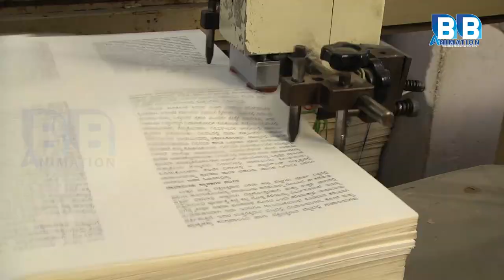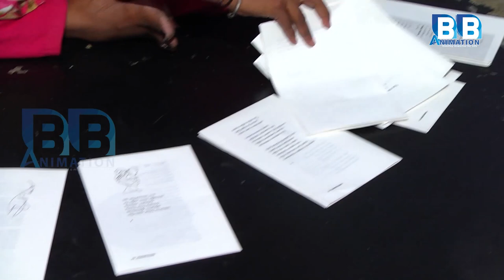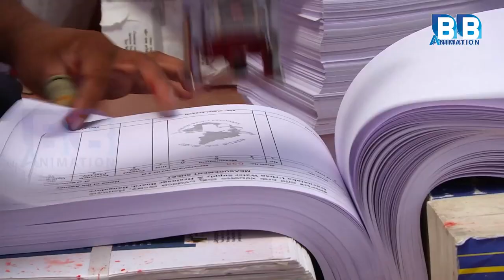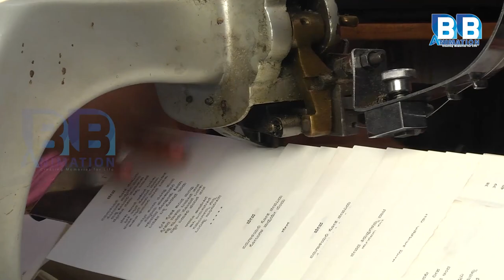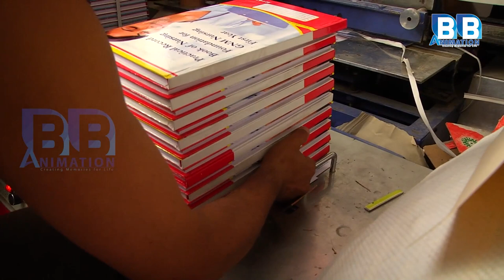How Reading Books Are Made | Reading Books Making Factory | Reading Books Processing | BB Animation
Reading Books Processing, Today BB Animation Gonna Show You The Complete Processing Of Reading Books Manufacturing In a Small Industry.
After Watching This Video Your Concept Will Be Clear About Tennis Ball Processing and Production.

BB Animation
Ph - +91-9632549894